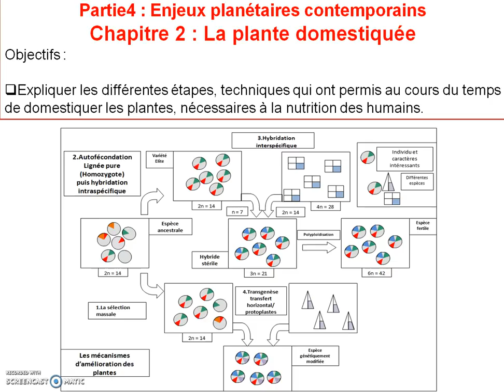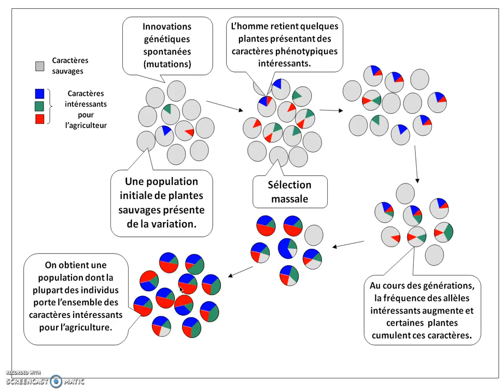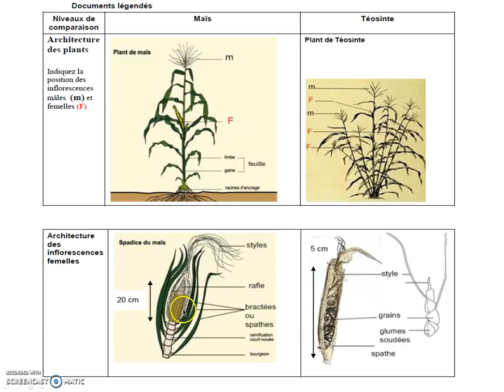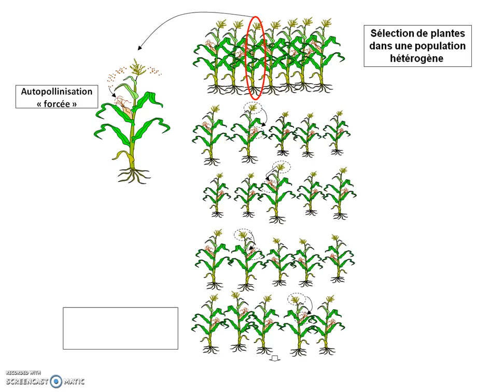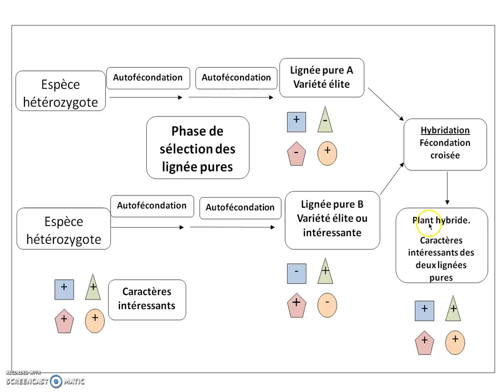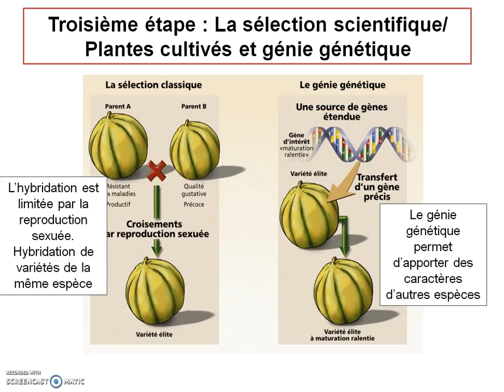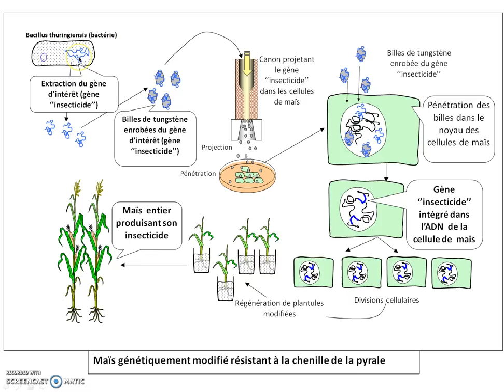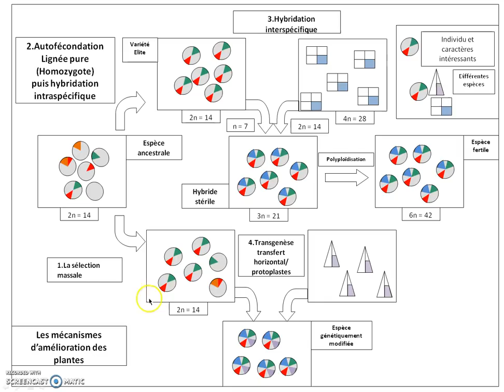TS_Bilan_Chapitre2: La plante domestiquée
TS_Partie4: Enjeux planétaires contemporains Vidéo sur les notions de sélection massale, sélection des lignées pures (variétés élites), hybridation et les techniques de génie génétique.